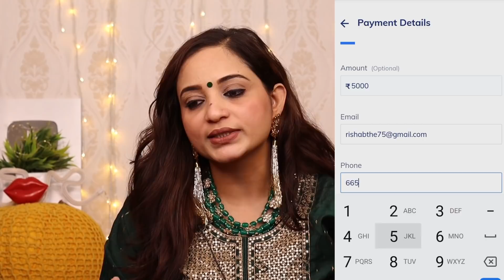Amazon Kurti Haul @ 299-599/- Amazon Summer Kurta Set Haul Under 500/- Amazon Kurti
Fashion Buying Links :